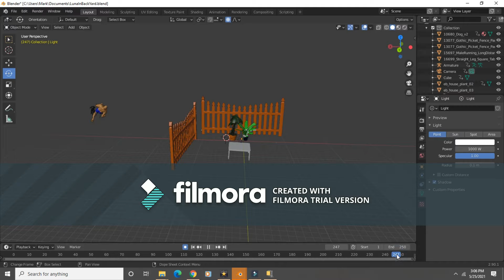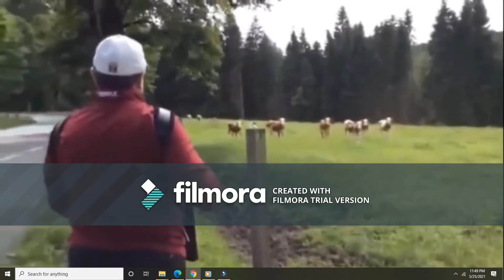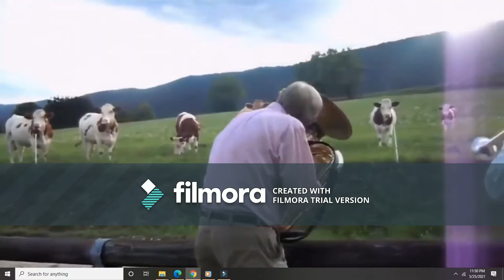Brother ant in my can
Animals enjoying people playing music, background music is an original song of mine